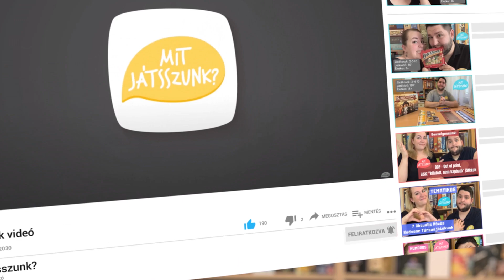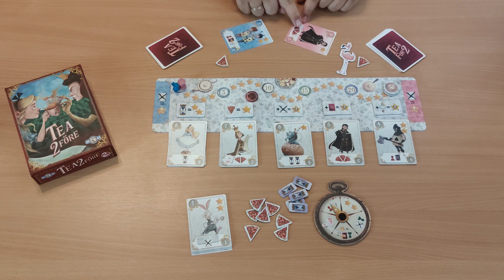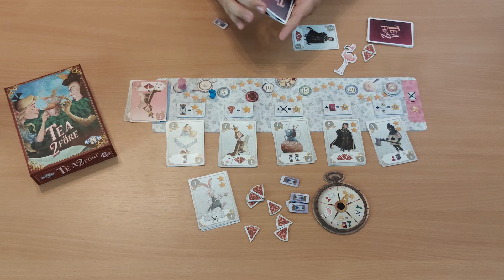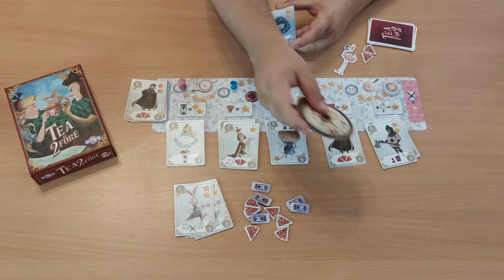Tea 2 Főre Játékbemutató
A "csak ketten játszható" játékok nagy rajongójaként nagy elvárásokkal ültünk le ehhez az Alice Csodaországban mese világából ihletődő, könnyed játékhoz. Most nektek is megmutatom a játékszabályokat, és elmondom a személyes véleményemet is egy csésze tea mellett! Lássuk!